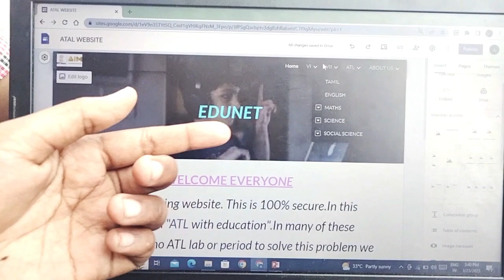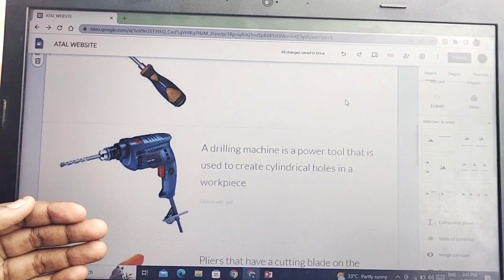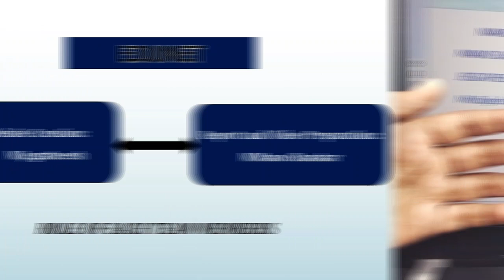EDUNET-ATL Marathon 2022-23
Participants
M.Jegatheesh-VII
J.Mano Shankar-VII